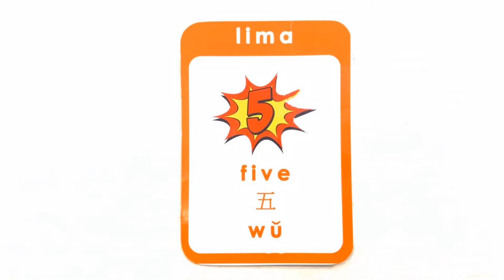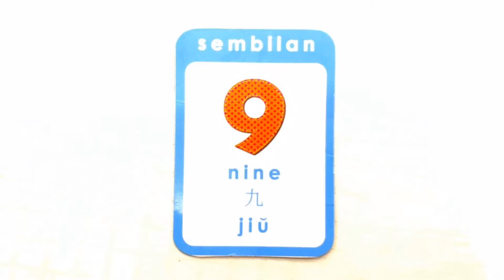COUNTING 1 to 10 FOR TODDLERS | BELAJAR BERHITUNG DARI 1 - 10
Kenzo limtama presents learn counting 1 until 10 for toddlers with Kenzo.
Hari ini kita belajar berhitung dari satu sampai sepuluh bersama Kenzo.

kenzo limtama channel merupakan konten keluarga yang bisa dinikmati oleh semua usia terutama kepada remaja  agar dapat menambah pengetahuan dan  orang tua anak agar dapat mengajarkan anak lebih kreatif dan pintar, konten-konten nya seperti art and craft, belajar bahasa inggris, memasak bersama mami Melissa, experiment dengan daddy Bisma, VLOG keluarga Limtama 😄😄

Kenzo is 3 years old little boy from indonesia and he was a very happy and curious child always smiling and ask for new thing everyday,
Mommy melissa is kenzo's Mom , she likes to cook and trader for the stock market in Indonesia.
Daddy Bisma is kenzo's dad , he like to experiment something and work hard